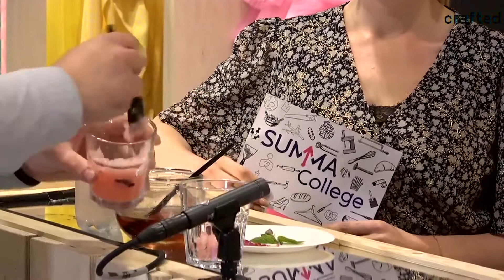Crafted 2021: ijsco likeur